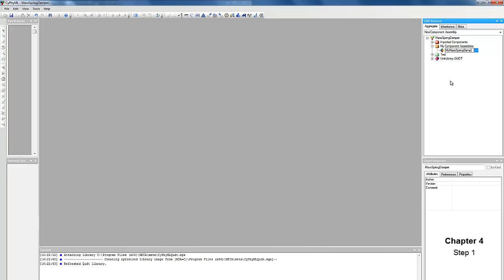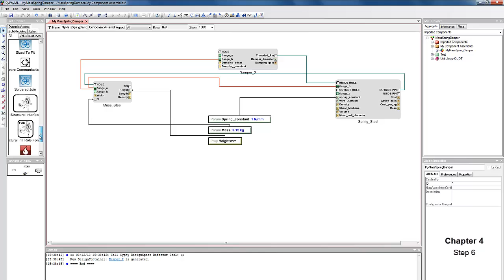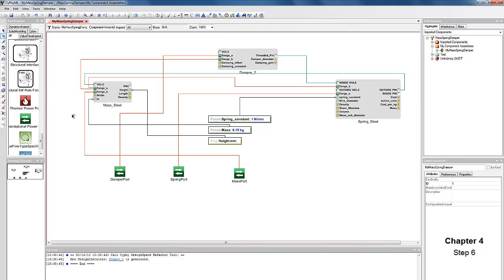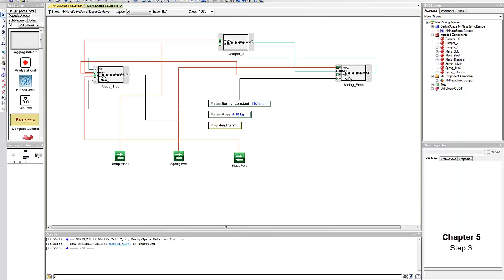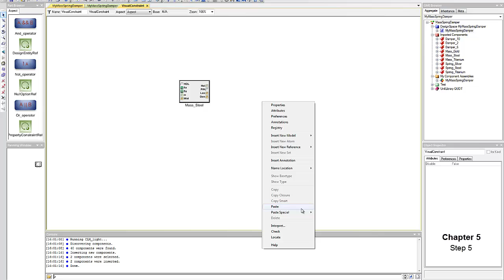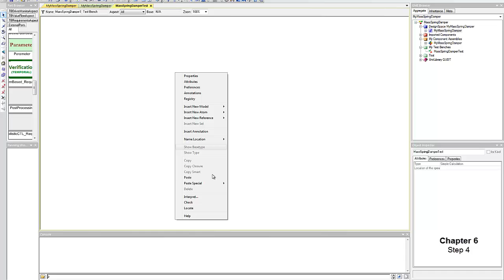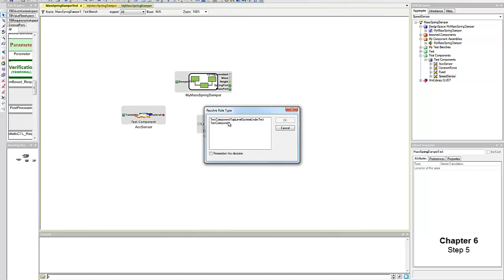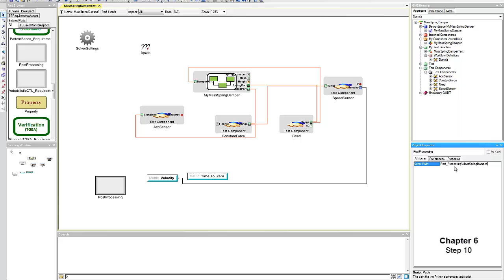Mass Spring Damper Tutorial - Chapters 4-7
Mass Spring Damper Tutorial - Chapters 4, 5, 6 & 7.

Note: Change Video Quality to 720 HD and Turn Captions On.

Description:
This tutorial will teach you how to build, test, and share an assembly using the Open META-CyPhy tools. The assembly you will be building is a damped spring-mass system, although throughout the tutorial it will be referred to as a mass spring damper assembly. This system is composed of a mass suspended from a spring, which is damped. The damper serves to discourage the mass from oscillating when it moves and helps it return more quickly to a state of equilibrium.

This tutorial can be broken roughly into three stages: preparation, building, and testing. In the preparation phase, you will download and install the tools and ready them for use. In the building phase, you will construct the assembly and connect the parts, then enhance the assembly so that it contains multiple possible configurations of parts. After that, you will build an environment in which you can test the assembly. Then, in the testing phase, you will simulate the assembly and its environment using various remote and local services. These three general phases are followed by a set of additional exercises which allow you some freedom to construct a model on your own, as well as instructions on using the repository to share your assembly with other competitors.

The Open META-CyPhy tools have been developed by ISIS-Vanderbilt to support the DARPA FANG Challenges and deliver an integrated capability using open source tools for:

Compositional design synthesis at multiple levels of abstraction;
Design trade space exploration and metrics assessment with structural and information-based metrics of system complexity;
Formal semantic integration of models across multiple physical and cyber domains, and
Probabilistic verification of system correctness with respect to realistic context models providing correct-by-construction capability.
The Open META-CyPhy tools will be used to develop designs and simulate performance that will be submitted for scoring and review.